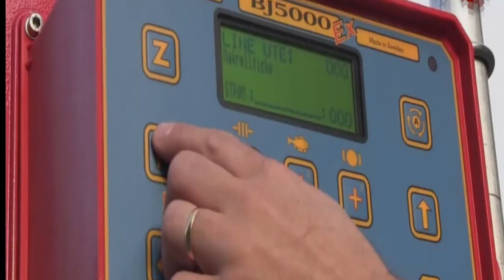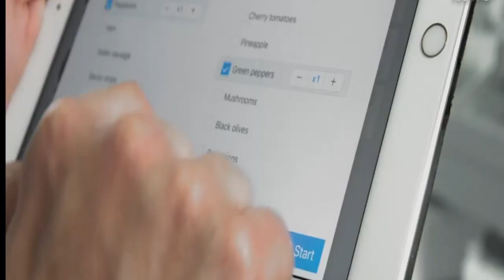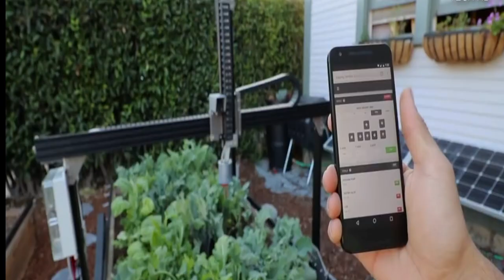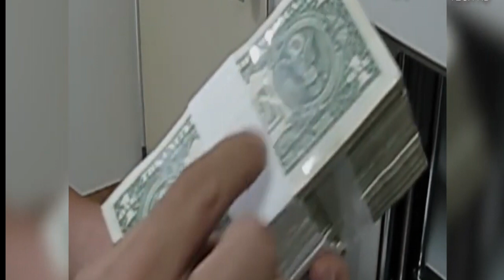11 Amazing Ingenious Machinery You didn't know Existed in 2020 - Modern High Tech Machines 2020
With each passing day, we progress toward the simplification of human life which leads to new and better inventions. Some of these modern inventions have lead to some incredible modern high tech machines similar to what we watch in science fiction movies. There are several large and mammoth equipment which are in use worldwide. However, many of us might not even know that these kinds of giant and powerful machines actually do exist. Sometimes the ingenious machines we come across in the real world are actually far more impressive than anything we see in a movie. Here are top 11 most amazing machines you didn’t know existed in 2020. From heavy construction machines to incredible modern agriculture machines, this list has included modern machines of all variety. The machines mentioned in this video are modern marvels of science and engineering and also impressively sized. So sit back, relax and enjoy the most satisfying machines and ingenious tools.